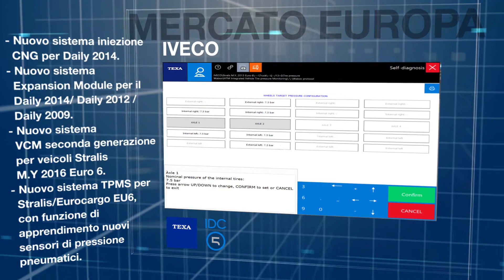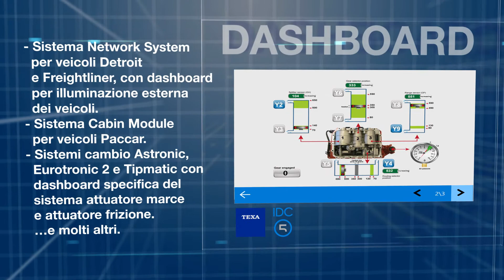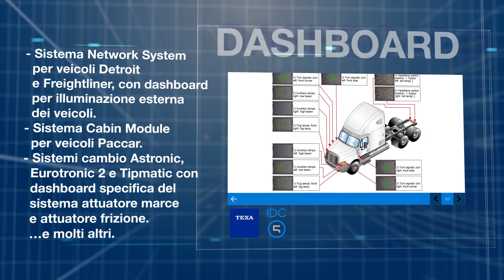IT - AGGIORNAMENTO SOFTWARE IDC5 TRUCK 41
Le novità di diagnosi inserite nell’aggiornamento IDC5 TRUCK 41 consentono di intervenire su un grandissimo numero di mezzi appartenenti ai marchi dei costruttori più diffusi. Il lavoro che gli sviluppatori TEXA hanno portato a termine su veicoli industriali, commerciali e bus.